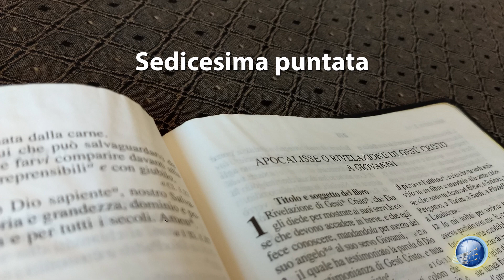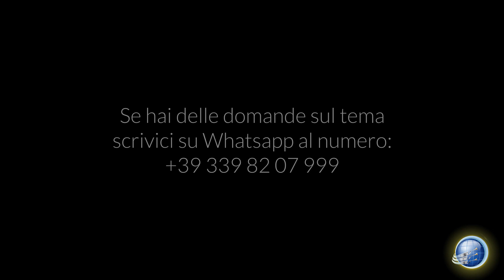16. Apocalisse 15 e 16 - Armagheddon e le 7 piaghe - Incontri sull'Apocalisse con Gabriele Taddei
Studi di approfondimento sul libro dell'Apocalisse condotti da Gabriele Taddei: commento a Apocalisse capitolo 15 e capitolo 16. Scopri che cosa dice la Bibbia su quando inizieranno a cadere sul mondo le ultime 7 piaghe della storia umana, tra le quali c'è la battaglia di Armagheddon, e in che cosa consistono.